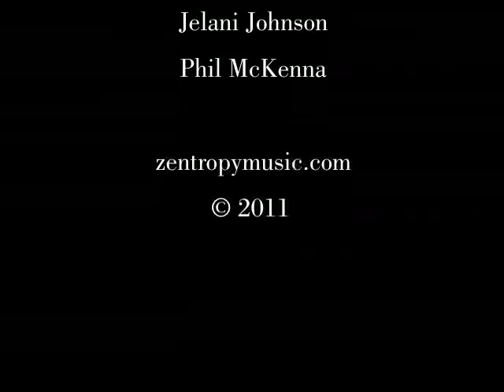Zentropy w/Topher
On Nov. 29, 2010, Gabe and Allen, with their interim drummer Christopher Mont, set up one last time at the old Eyedrum location. We brought in some camera-folk, cranked up the recorder, and did what we do! Finally getting around to sharing it with the world.